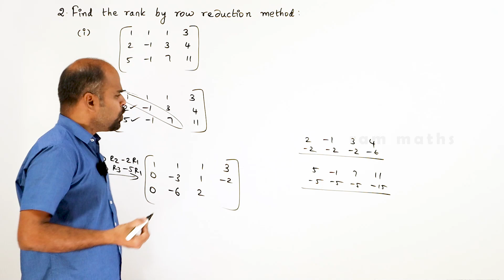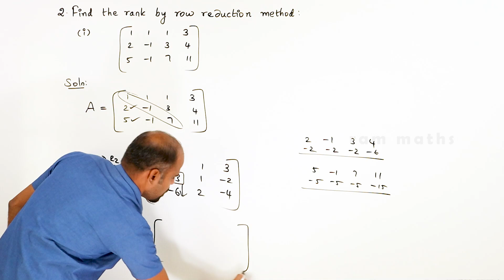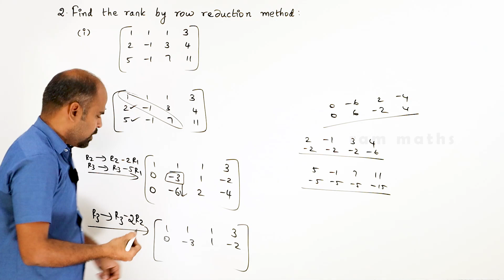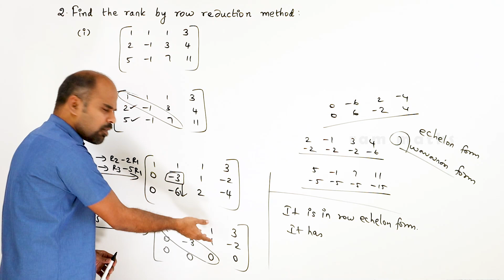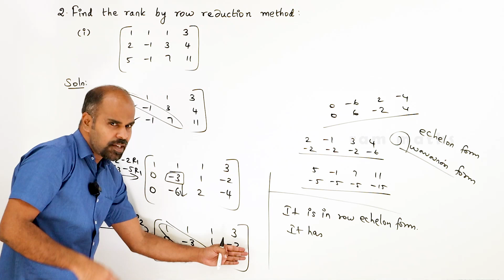Class 12 | Ex - 1.2 | Q.No. 2(i) | Applications of Matrices & Determinants | State Board | ram maths